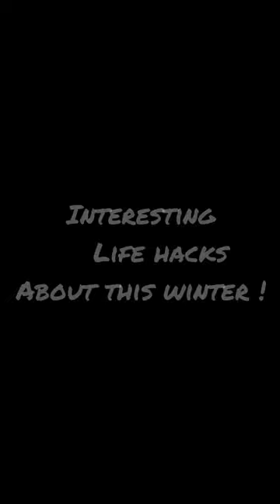KosyginRSU Dolotova Ann СТВ 220